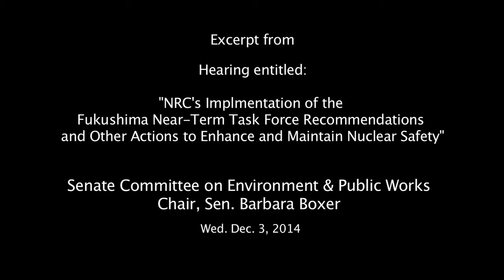Fukushima & Diablo Canyon DESIGN Negligence! w/ Sen. Boxer & D Hirsch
Déjà vu All Over Again...Daniel Hirsch lays out the long, sad history of PG&E and NRC nuclear negligence and incompetence at Diablo Canyon in this excerpted testimony before Senator Barbara Boxer's Committee on Environment and Public Works, Dec. 3, 2014.

Hirsch heads CommitteeToBridgeTheGap.org and is a lecturer at the University of California in Santa Cruz.

His testimony shows that from Humbolt Bay to Bodega Head to Diablo Canyon PG&E has consistently chosen nuclear sites on earthquake faults and the NRC has consistently failed to enforce its own seismic safety standards.

Now, although one of it's own Senior Inspectors has reported that San Onofre, located in a tsunami zone near San Luis Obispo, is out of safety compliance and called for the plant's shutdown, the NRC has failed to take action.

Despite the recent discovery that Diablo Canyon sits on the intersections of 13 active earthquake faults capable of releasing far more seismic force than the reactors were designed to withstand, PG&E is applying for an extension of it's operating license without making any upgrades and without a re-licensing hearing.

As other segments of this historic hearing make painfully clear, the NRC's non-enforcement of it's own rules and staff recommendations post-Fukushima has become standard operating procedure for a so-called 'regulatory agency' more committed to industry profits and the promotion of nuclear energy than the protection of public safety.

Sadly, this was Senator Boxer's last hearing as Chair of this important Committee. The gavel will now pass to leading Republican climate change denier Sen. James Inhofe. Nuclear Negligence at Diablo - Dan Hirsch

Activists Push for Public Review of Diablo Canyon Nuclear Power Plant

PG&E Study: Diablo Canyon Nuclear Plant Is Earthquake-Safe Despite Newly Detected Faults

Expert calls for closure of Diablo Canyon, Senate committee plans hearings

But Top Regulator Rejects Call To Shut Down Diablo Canyon Nuclear Power Plant Over Earthquake Concerns

Top Regulator Rejects Call To Shut Down Diablo Canyon Nuclear Power Plant Over Earthquake Concerns

Cooling Towers for Diablo Canyon Studied
State board seeks new options for "once-through" cooling method

Nuclear plant earthquake safety panel focuses on Diablo Canyon

Dan Hirsch Testifies Before Senate Environment Committee on Diablo Canyon Nuclear Plant

Read an article about the testimony here. CBG’s 2014 Annual Report!

pg&e diablo canyon jobs, diablo canyon shutdown, jellyfish diablo canyon, diablo canyon salp, nuclear reactor, san onofre jellyfish,
diablo canyon reactor, environment and public works committee,